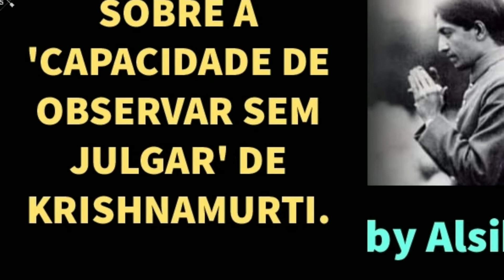"OBSERVAR SEM JULGAR" de Krishnamurti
O que será a "capacidade de observar sem julgar" citada por Jiddu Krishnamurti como a mais alta forma de inteligência humana? Será que tem alguma coisa a ver com o "não julgueis para não serdes julgados" de Jesus? Ou será que tem uma conotação mais profunda e sutil? Assistam ao vídeo até o final e saibam as respostas a todas essas perguntas e muito mais!